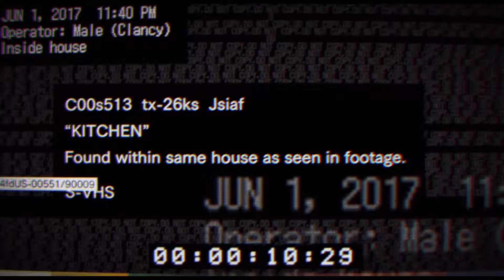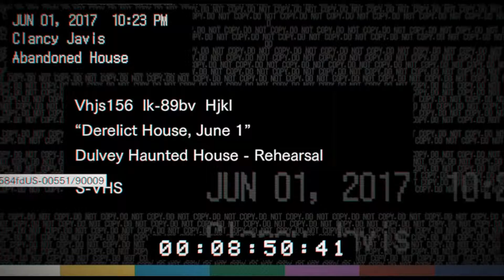My Reaction To The Resident Evil 7 Demo!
What's up guys! I wanted to changed it up just a little bit so I decided to to a reaction video to a pretty intense demo. Hopefully I get to do more of these in the future. Let me know what you guys think of this down in the comments below.